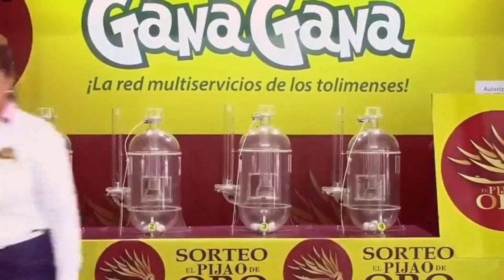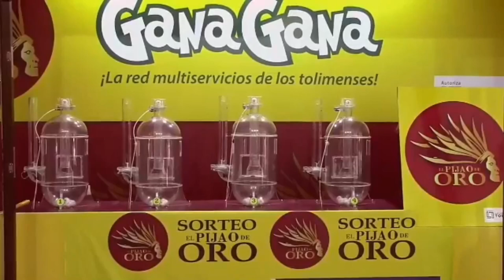PIJAO DE ORO Resultado del MIÉRCOLES 23 de febrero del 2022 ✅🥇🔥💰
Hola buenas tardes, te presentamos los resultados de las loterías y chances en Colombia, vamos con el Resultados del Chance Pijao de Oro del MIÉRCOLES 23 de febrero de 2022.